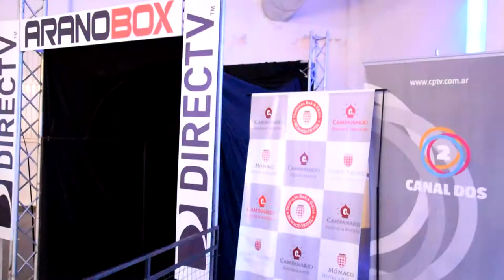SE REALIZÓ LA PRIMERA VELADA BOXÍSTICA DE INVIERNO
El fin se semana se llevó a cabo la primera fecha del festival de boxeo de invierno organizado por Arano Box en las instalaciones del Hotel Mónaco de Villa Carlos Paz. El mismo contó con la televisasión de Direct Tv para todo el país.

El grupo Arano eligió la ciudad para desarrollar este evento de nivel nacional por las prestaciones con las que cuenta el espacio del Mónaco para organizar las veladas boxísticas. Cabe destacar que aún quedan dos fechas una el julio y la otra en agosto.